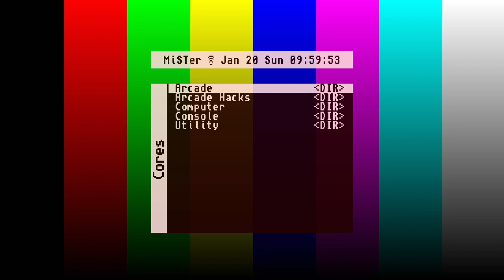MiSTer FPGA DE10 - Ghost's n Goblins